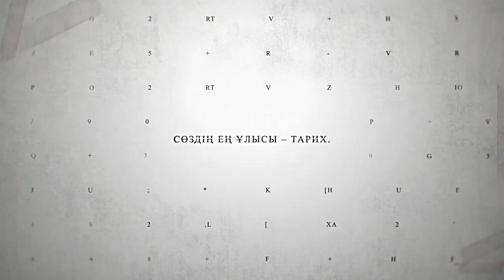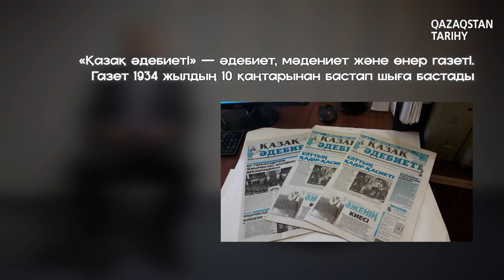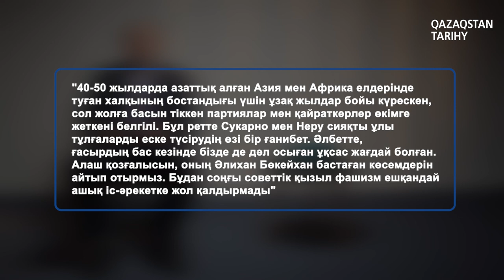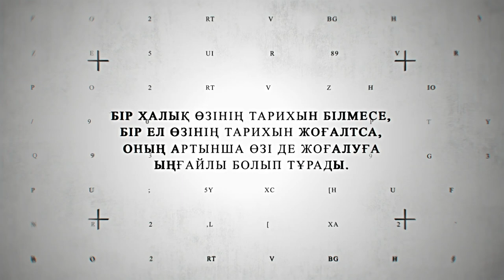Жұмабек Тәшенев кім?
Ол – Қазақ КСР тұсында беделді жоғары лауазымдарға ие болған тұлға. Билікте саяси мінберлерден түспей, Қонаевтың замандасы, Хрущевтің алдын кескен саясаткер болды. Жұмабек Тәшенев кім? Бүгінгі шығарылымда осы сұраққа жауап береміз. Мархабат!

00:00 Интро
2:02 Солтүстік Қазақстан атқару комитетінің төрағасы
3:34 Қазақ КСР Жоғарғы Кеңесі Президиуымының төрағасы
6:05 «Сталиннің суретін құлатып алыпты..»
6:53 Сағындық Кенжебаев естеліктері
8:05 «Қазақ әдебиеті» газеті хақында
11:00 Хрущевпен қақтығыс
14:50 «Абай» ескерткіші туралы
17:55 Шығыс моншалары мен Қожа Ахмет Йасауи кесенесі
20:42 Мұхтар Мағауин пікірі